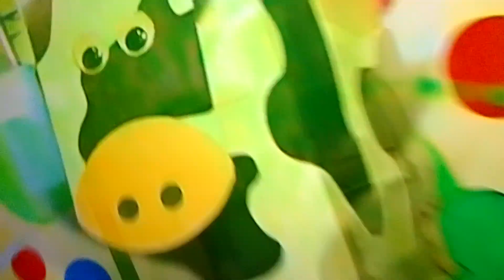22 października 2023